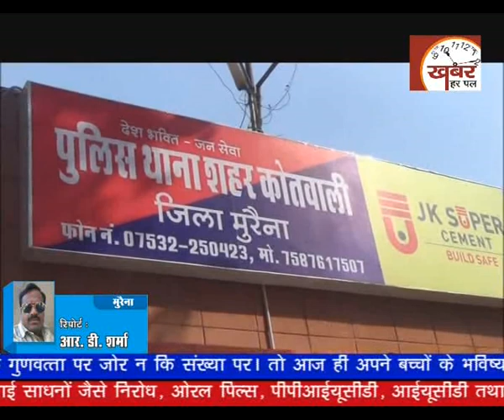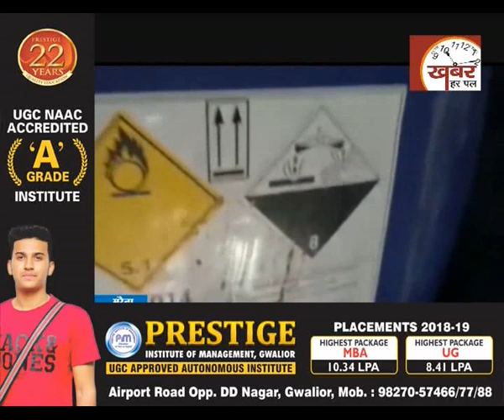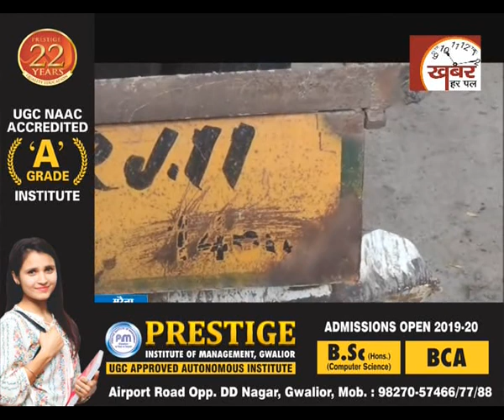20 जुलाई की ग्वालियर चंबल संभाग की सभी खास खबरें....